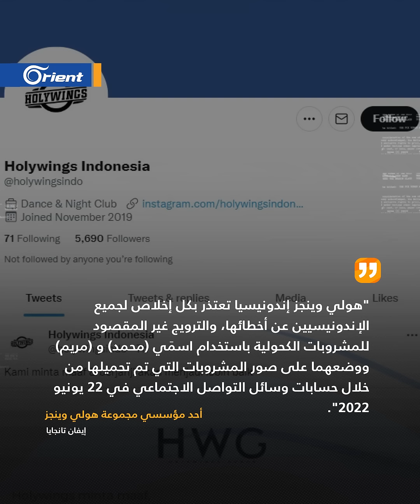من اسمه "محمد" أو "مريم" سيشرب الكحول مجاناً.. إعلان في إندونيسيا يُثير موجة غضب بين المسلمين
أثار إعلان للمشروبات الكحولية في إندونيسيا موجة غضب، وخرج المئات في مظاهرات مُنددة بالإعلان والملهى الذي أعلن عن تقديم المشروبات مجاناً لكل من يحمل اسم "محمد" و"مريم"، واعتُبر الإعلان مسيئاً للمسلمين والمسيحيين على حدٍّ سواء.